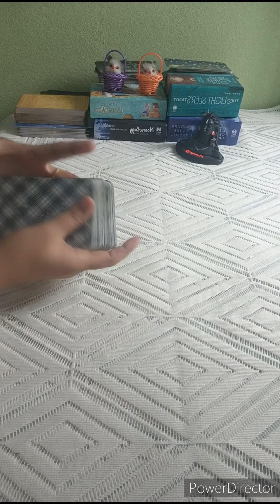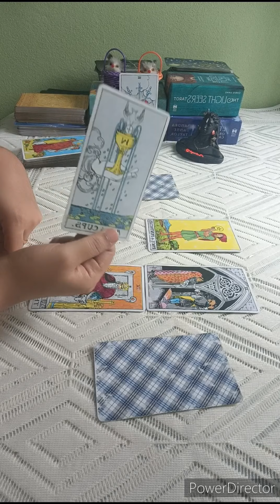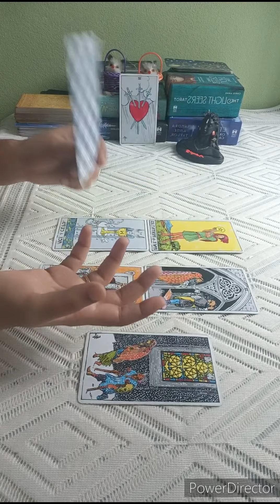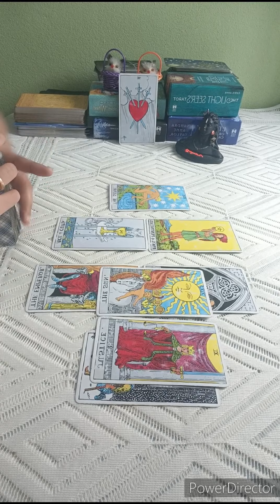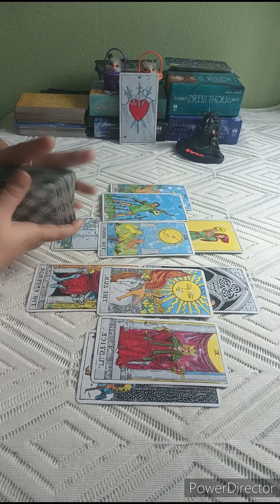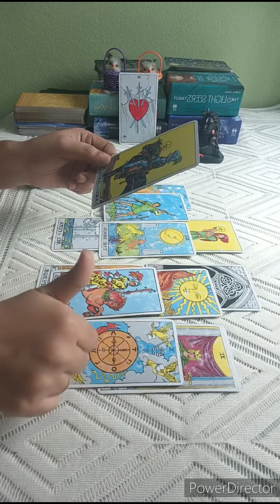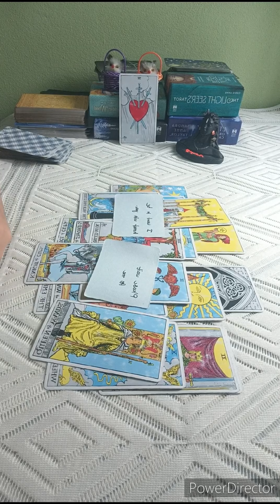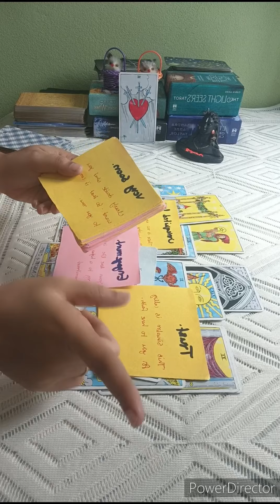SAGITTARIUS♐THEY DAMN HONEST &COMING TOWARDS U TO OFFER COMMITMENT.U NEED TO TRUST UR INTUITION🖤JULY